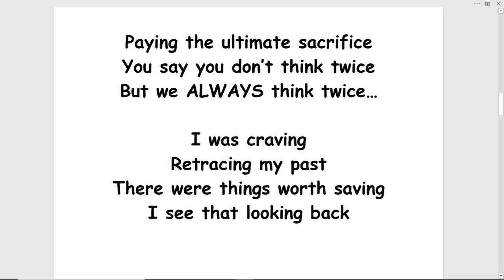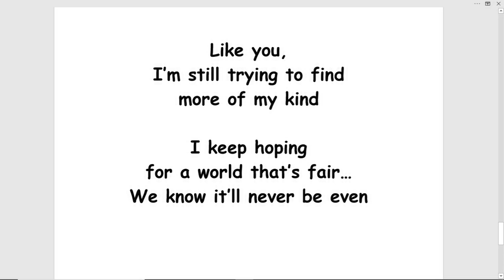rock star dreams - (turn this into a song!)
ROCK STAR DREAMS by Tom Jensen
I’ve been living
for a legacy since seventeen
That’s when music filled my head with rock star dreams

I’ve been tightrope walking
up against the razor’s edge
of infinity

Since perception is just
one’s illusion of reality
It’s not strange for my brain
to change the scenery

Sure, they say the truth
comes with a price
Sometimes you give more
than just your life
Paying the ultimate sacrifice
You say you don’t think twice
But we ALWAYS think twice…

I was craving
Retracing my past
There were things worth saving
I see that looking back

What now seems ancient
A newly uncovered artifact

I’ve been contemplating
How best to back track
What will be waiting?
A part of me’s afraid to ask

I’ve been living to be a legend
Since the age of twenty-seven

I’m always giving in to the present
That’s the quickest way
to get to heaven

Lately I’ve been debating
How much more blood
we should keep bleeding

It’s increasingly frustrating
Being forced to follow
someone else’s misleading

I’ve been growing nervous
of everything I believe in
I don’t wanna be led by rhyme
I’d rather be led by reason

I’m still trying to find
more of my kind

I keep hoping
for a world that’s fair…
We know it’ll never be even